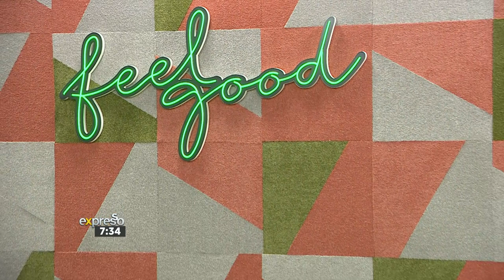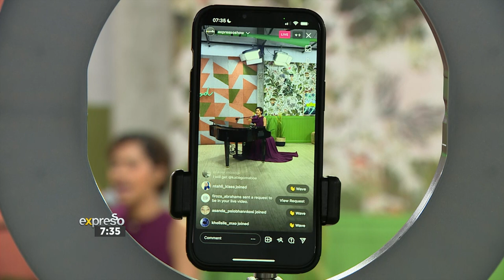Karen Petersen Performs 'How Can You Love'